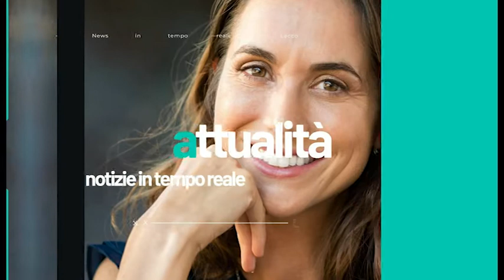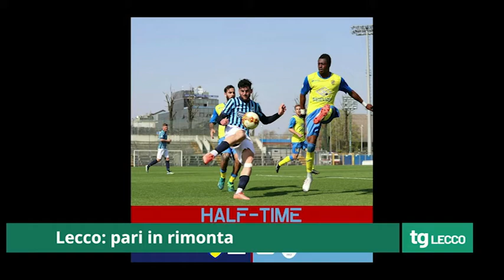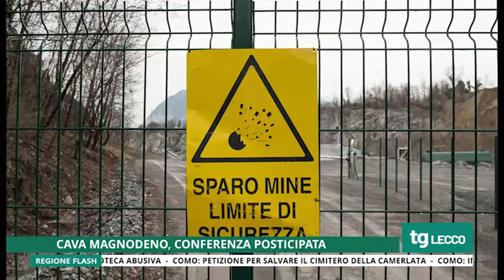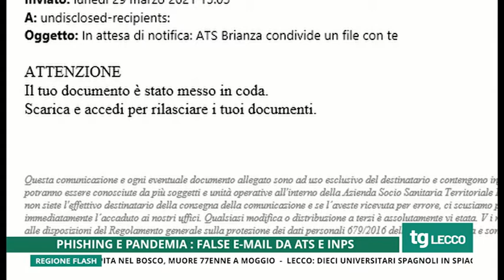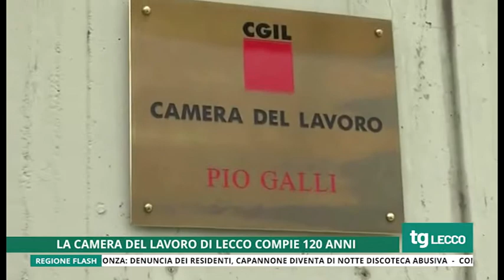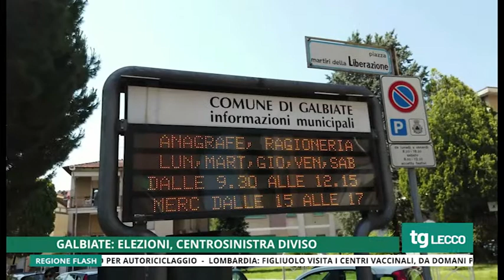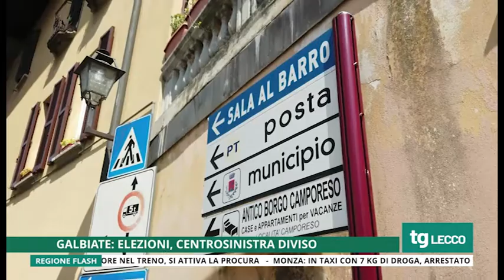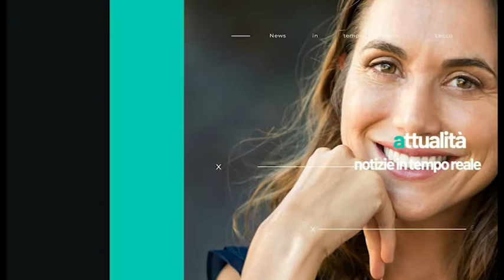TG UNICA LECCO 31/03/2021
TG di Unica Lecco del 31 Marzo 2021